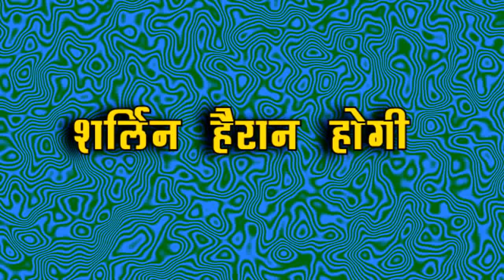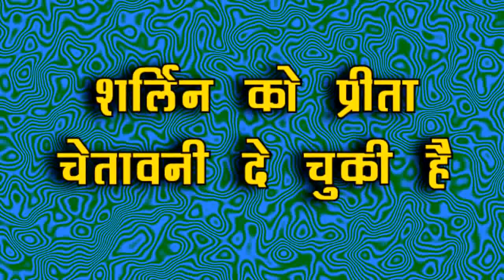KUNDALI BHAGYA || शर्लिन का सच जान ऋषभ बौखला उठेगा, लूथरा परिवार देख होगा हैरान